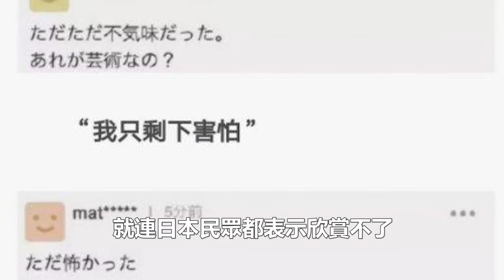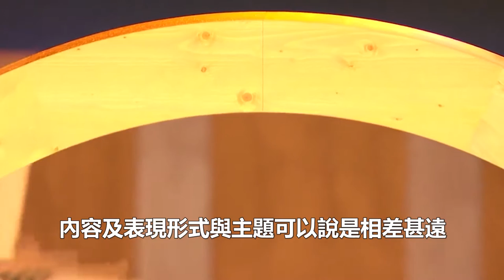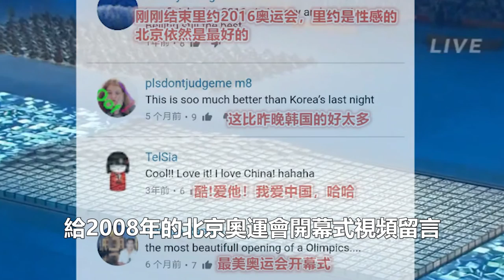2021東京奧運會開“墓”式太嚇人，日本著名導演北野武痛斥：“太丟人了，以後都沒臉出國了”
大家好，这里是顧七電臺，每天為大家帶來不同類型的故事 ：
心靈勵志，社會熱點等文章，為大家提供不同的資訊知識！

2021年東京奧運會賽場上，一位選手竟抱著孩子參加比賽！裁判詢問後，主動為她讓路！

2021東京奧運會開“墓”式太嚇人，日本著名導演北野武痛斥：“太丟人了，以後都沒臉出國了”
我們的解說內容旨在提供觀眾有價值的訊息，完全遵守平台的使用政策。